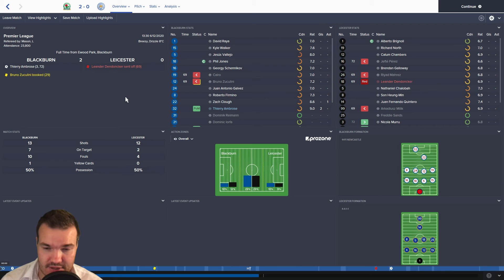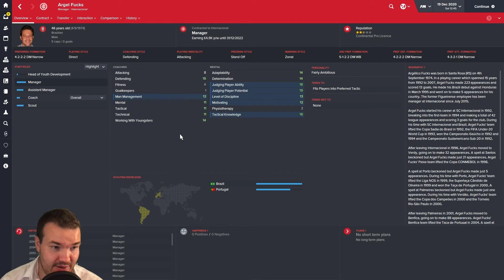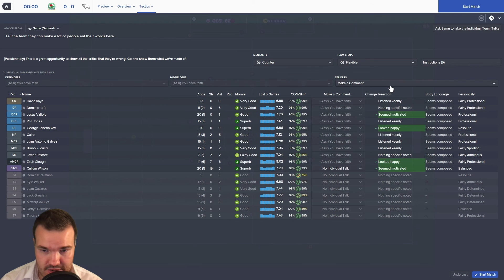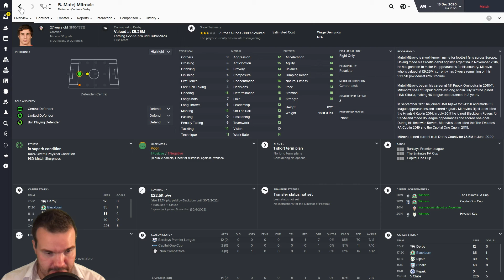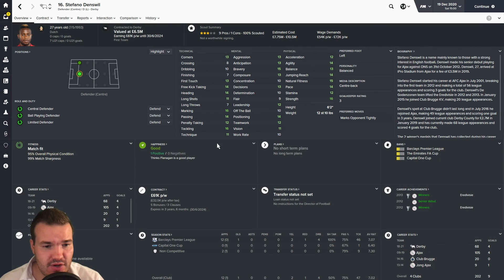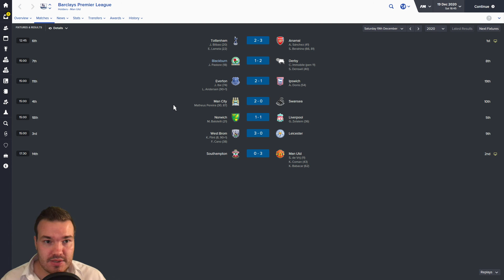Blackburn Rovers #36 | All's Well That Denswil | Football Manager 2016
Yet more old boys return as Rovers take on those silly little rams Derby can't County (I don't know why you expect better from me...) As usual, you'll have to watch to find out how we get on!